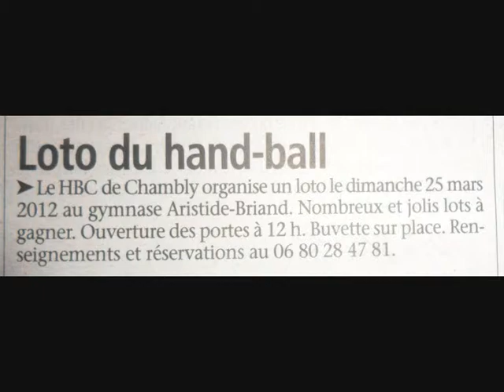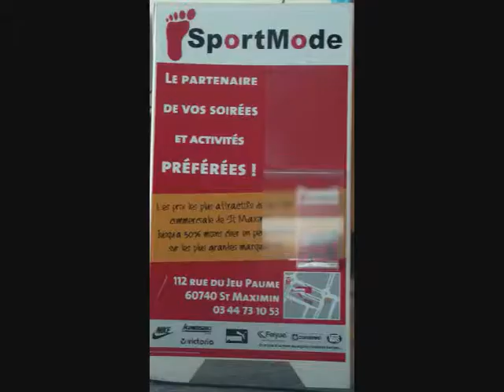Loto du Handball club de Chambly.